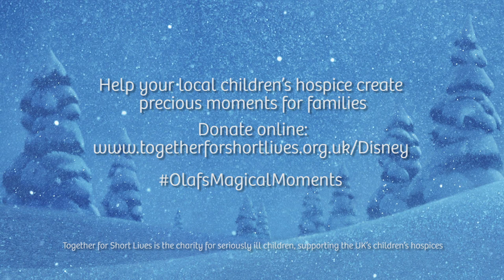A magical surprise for families at Demelza Hospice Care for Children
We are delighted to be working with Disney UK on a joint campaign to support seriously ill children across the country. Together we will be supporting seriously ill children and their families to help them make the most of every precious moment.